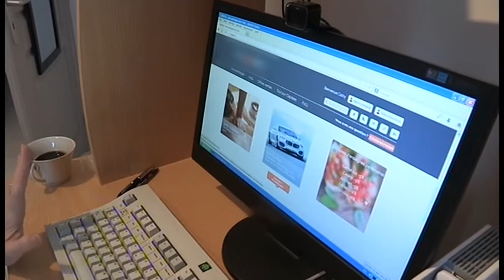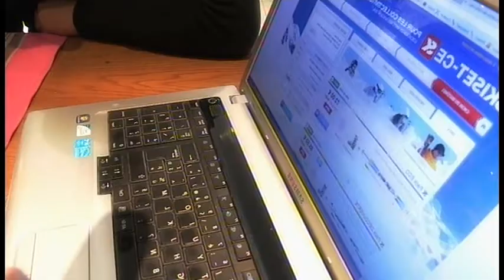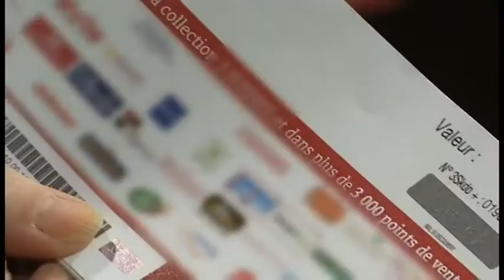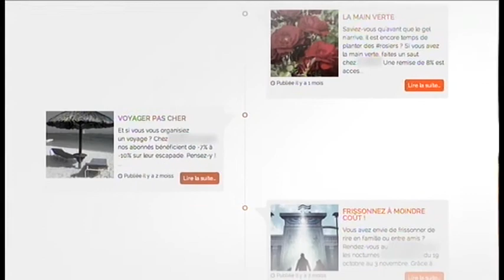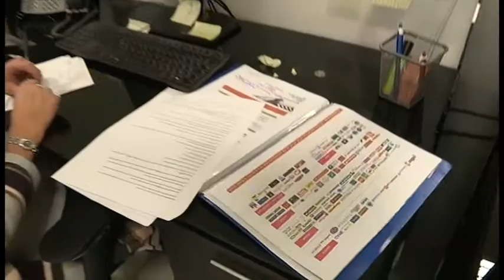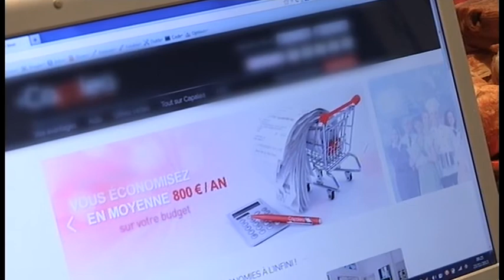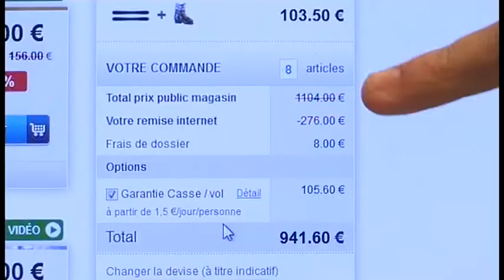Bon Plan : Les avantages d'un comité d'entreprise enfin accessible à tous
Remises dans les magasins, places de cinéma à moitié prix, voyages à prix réduits... Avoir un CE permet souvent de réaliser de belles économies ! Malheureusement, en France, sur les 26 millions d’actifs recensés, près de 6 millions n’en bénéficient pas. Car légalement une entreprise doit compter au minimum 50 salariés pour avoir son propre C.E. Heureusement pour tous les laissés pour compte, un comité d’entreprise accessible à tous vient tout juste de voir le jour! Depuis sa création les inscriptions se multiplient ! Avec plus de 1500 enseignes partenaires, y adhérer permettrait d’économiser jusqu’à 800€ par an ! Alors comment ce nouveau système fonctionne-t-il ? Et surtout ce C.E. d’un nouveau genre est-il vraiment un bon plan ?

Chaine : M6
Emission : 100% Mag
Réalisation : Flore Perrin-Ducauze